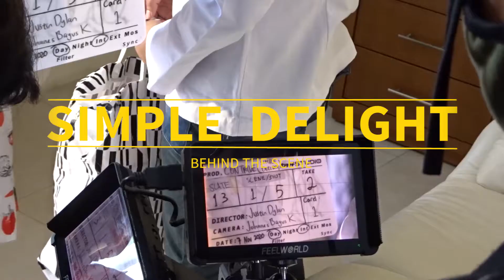Behind The Scenes - Simple Delight Short Film (2020)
Watch it on GENFLIX!